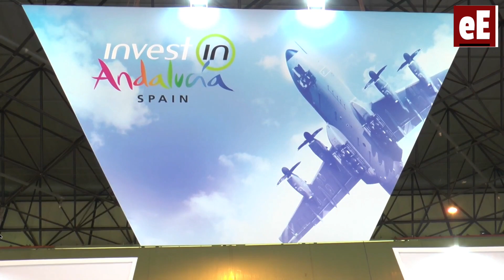Aerospace & Defense Meetings-ADM Sevilla 2021 se celebrará semipresencial el 26 y 27 de mayo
Aerospace and Defense Meetings-ADM Sevilla 2021 se celebrará, del 26 al 27 de mayo, en un nuevo formato semipresencial manteniendo así el compromiso de llevar a cabo la quinta edición del mayor evento de negocios del sector aeroespacial del sur de Europa. La cita desarrollará parte su programa de apertura y de las conferencias en formato presencial y, el resto, incluido los encuentros b2b entre profesionales, a través de una atractiva plataforma virtual, que incluye un espacio expositivo con stands de patrocinadores, participantes, y la propia Junta de Andalucía.

El encuentro, que se celebra desde 2012 con carácter bienal y presencial, es el de mayor dimensión de los que se desarrollan en el sur de Europa, y está organizado por la Consejería de la Presidencia, Administración Pública e Interior, a través de Extenda-Andalucía Exportación e Inversión Extranjera, y por la empresa francesa BCI Aerospace, especialista en reuniones internacionales del sector aeronáutico.

El formato semipresencial de ADM Sevilla 2021 permitirá la celebración de una parte de las conferencias en modo presencial, bajo invitación, y el resto de actividades en versión digital. De esta forma, el Gobierno andaluz, a través de Extenda, mantiene su apuesta por promover la generación de negocio para un sector estratégico en Andalucía, como es el aeroespacial, y el mantenimiento de Andalucía un punto estratégico del circuito mundial de negocios de esta industria, con alta capacidad para atraer inversión extranjera hacia Andalucía.

Sus organizadores garantizan, además, la celebración de una nueva cita presencial de ADM Sevilla en 2022, que tendrá lugar del 7 al 9 junio del próximo año. Por tanto, será la primera ocasión que se celebrará dos años seguidos, contando de nuevo con su dimensión y formato habitual, que convoca a más de más de 1.000 profesionales y agentes estratégicos del sector de todo el mundo.

El objetivo fundamental de ADM Sevilla 2021 es impulsar el conocimiento a nivel mundial y las oportunidades de negocio de la de la industria aeroespacial andaluza y española en las ramas civil, militar y espacial. De este modo, ADM Sevilla es el mayor evento del sector aeroespacial de España y del sur de Europa.

En una edición más, participa como principal patrocinador Airbus, el mayor fabricante aeronáutico europeo. Igualmente, actúan como patrocinadores los tres fabricantes de primer nivel (Tier1) de aeroestructuras de España, Aernnova, Alestis y Aciturri, demostrando así, en estos difíciles momentos, el apoyo total de la industria aeroespacial española a ADM Sevilla.

Un apoyo patente, además, con la participación como colaboradores del resto de la industria aeroespacial española, representada por Tedae (Asociación Española de Empresas Tecnológicas, de Defensa, Aeronáutica y Espacio), y especialmente de la andaluza, con Andalucía Aerospace (clúster aeroespacial de Andalucía).

Igualmente, apoyan la convocatoria como colaboradores la Agencia IDEA, de la Consejería de Transformación Económica, Industria, Conocimiento y Universidades, a través del proyecto común ‘Invest in Andalucía’; Aerópolis, Parque Aeroespacial de Andalucía; FADA-CATEC (Centro Avanzado de Tecnologías Aeroespaciales); Tecnobahía-Parque Tecnológico e Invest in Spain, a través de ICEX, del Ministerio de Industria, Comercio y Turismo.

Apuesta por su celebración

El consejero de la Presidencia y presidente del Consejo de Administración de Extenda, Elías Bendodo, señaló que, con esta decisión del comité organizador de celebra el evento en formato digital, “Extenda en particular y el conjunto del Gobierno andaluz demuestran una vez más su compromiso con el sector aeroespacial andaluz, que goza de la calificación de estratégico en nuestra tierra por la riqueza y empleo de calidad que genera. Prueba de ello –continuó— es la recientemente aprobada Estrategia Aeroespacial Andaluza para el periodo 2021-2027, de la Consejería de Transformación Económica, Industria, Conocimiento y Universidades, a la que se unirá en breve la Estrategia de Internacionalización de la Economía Andaluza 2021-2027. Dos instrumentos muy potentes que el Gobierno de Andalucía pone a disposición del sector para garantizar su desarrollo y su internacionalización”.

En este sentido, Elías Bendodo destacó que “desde el Gobierno andaluz mantenemos nuestro compromiso y coordinación con el sector para sacar el máximo rendimiento de este encuentro capital para la internacionalización de una industria estratégica en nuestra región, a través de la cual Andalucía se sitúa como un referente español en el circuito internacional del negocio aeronáutico en el mundo en un momento clave, ante la pronta reactivación de la industria y de las líneas aéreas, una vez que vayan terminando las restricciones a las que nos está obligando la pandemia.